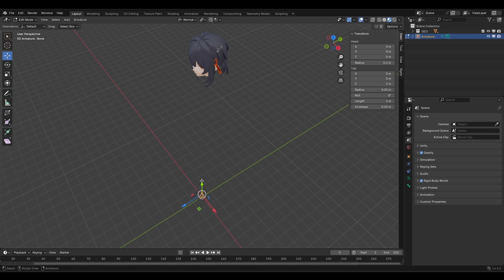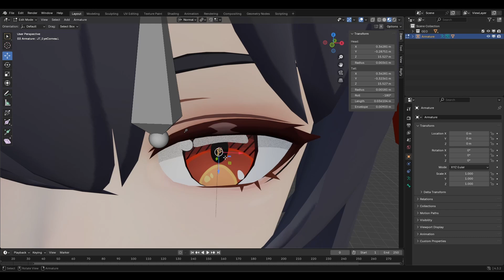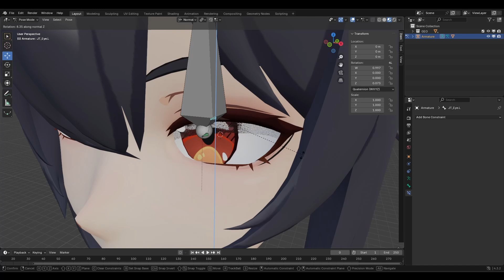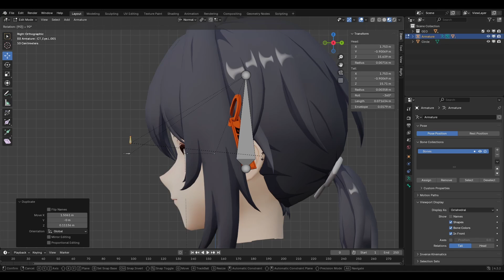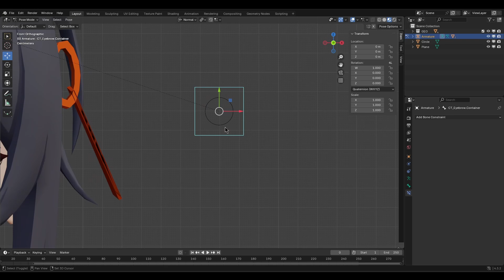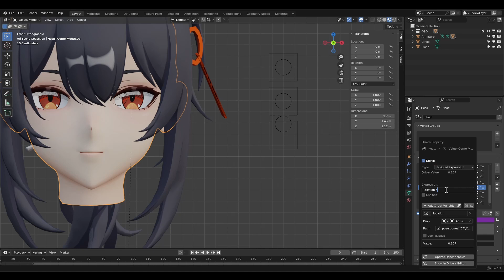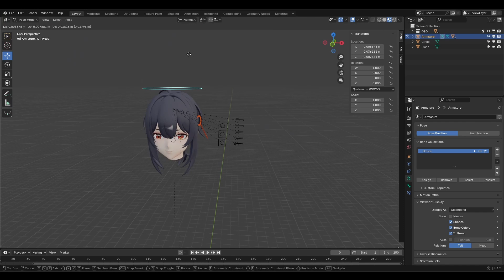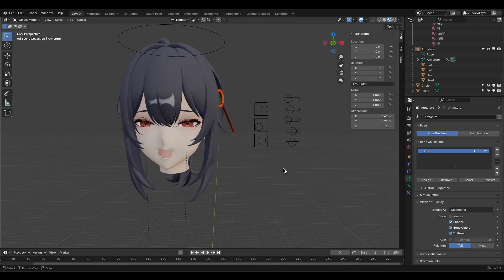How to Rig Anime Facial in Blender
In this tutorial, I’ll show you how to set up anime eyes and connect shape keys to the controller in Blender 4.3. Hope you find it useful!

Chapters:
0:00 Intro
0:19 Left Eye
6:44 Expression
13:36 Right Eye
14:15 Outro